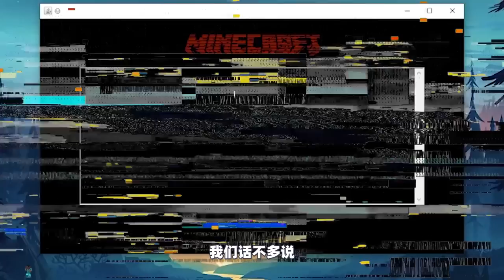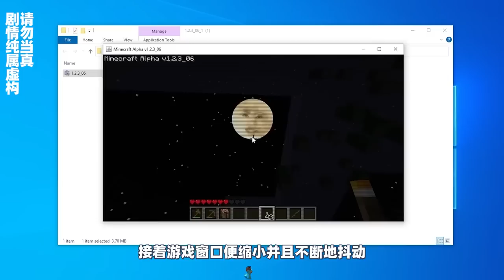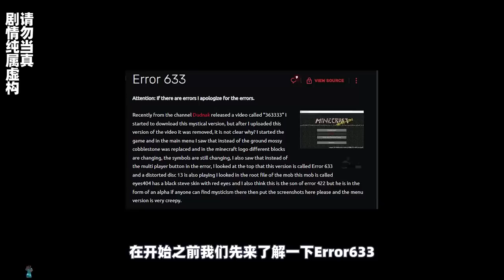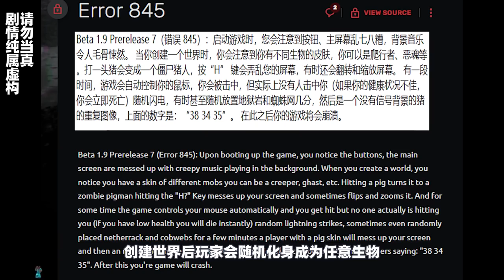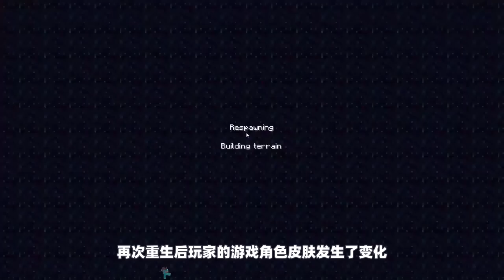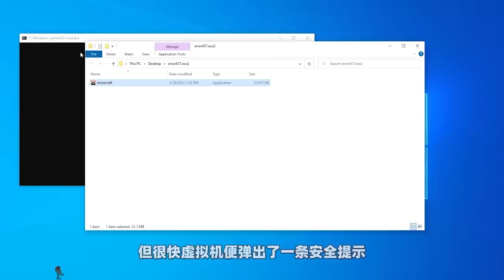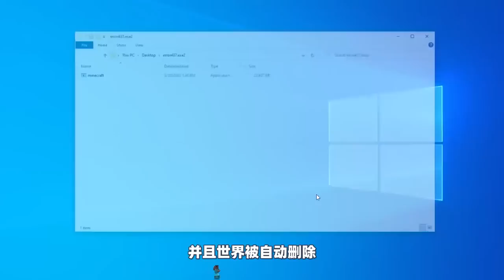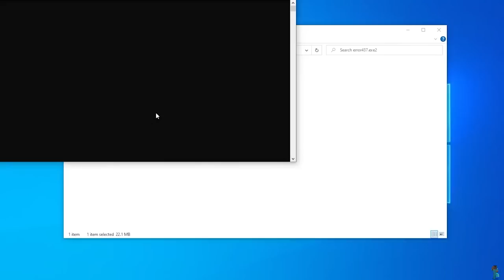Minecraft都市傳說：盘点那些诡异的故障版本，你知道几个？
►大家好，我是游戏考拉，我喜欢讲述一些有关于我的世界都市传说的故事
►本期故事简介：盘点那些诡异的Minecraft故障版本，你知道几个？